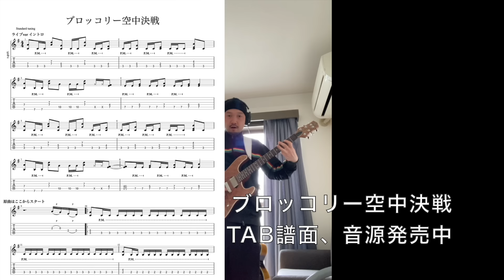実はイヤモニを一度も使った事がないギタリスト。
Xvive

夏休みに広島、福岡でギターセミナー開催！
★８月２４日 島村楽器広島パルコ店
チケット一般3850円　アプリ会員3465円
★８月２５日 クロサワ楽器 福岡ミーナ天神店
チケット3500円
同日とも13:30スタート

静岡でギターセミナー
★９月２２日 すみやグッディ沼津店
チケット3850円
13:00スタート
ご予約はこちら